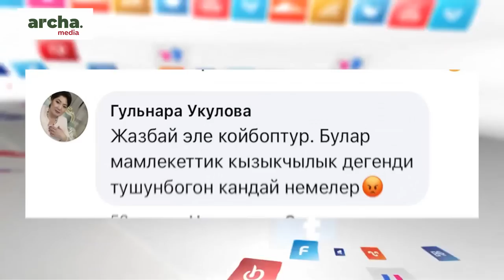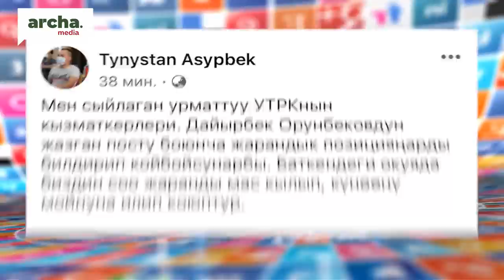‼ Ташиев, ЗУЛУШЕВ, Аширходжаев КАМАЛЫШЫ керек..- Кемпир-Абадчылар///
⚡ Чолпон-Атада скутер үч кишини сүзүп, экөө каза болду
⚡ Мурдагы министр Динара Кутманова кармалды
 ⚡ Равшан Жээнбековдун жубайы камакта калтырылды
 ⚡ Кыргыз-тажик чек арасындагы чыр. Орунбеков кыргыз тарапты күнөөлөп, сынга калды
 ⚡ Даниэл Ажиевдин камактагы мөөнөтү узарды